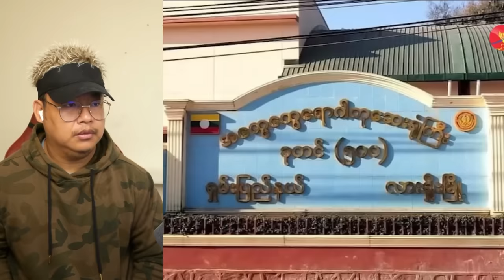လ-က် န-က် မချရင် အကုန် ချေမှုန်းမယ် ပြောလိုက်တဲ့ နေမျိုးဇင်